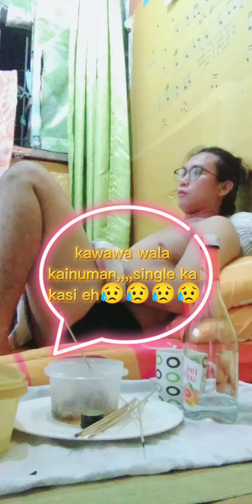GANITO MAG LASING ANG SINGLE🤣🤣🤣✌️✌️walwal pa more✌️✌️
rhodzmangiselchannel Ganito maglasing ang single#🤣🤣#

Katuwaan lang po

wala maisip na ma i vlog kaya pg pasensyahan nyo na✌️✌️

GANITO MAGLASING ANG SINGLE🤣